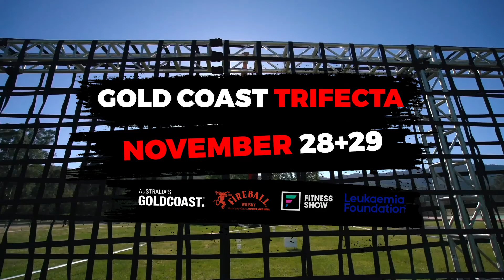Gold Coast 2020 Promo TVC 15R 2